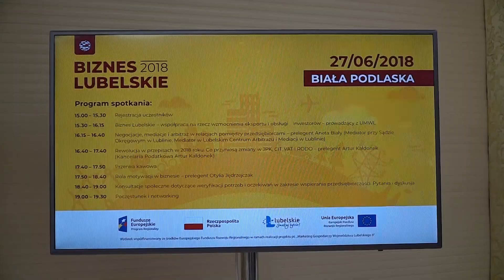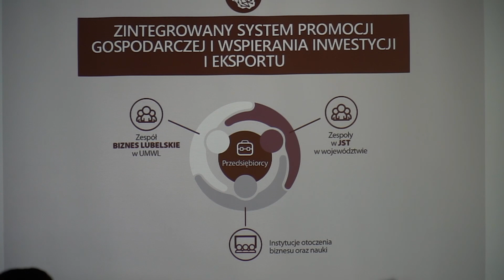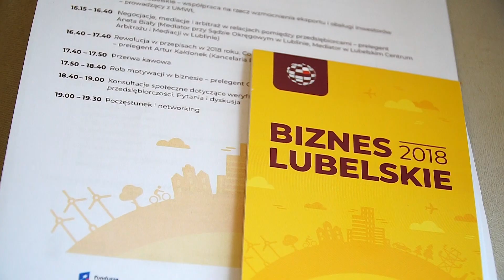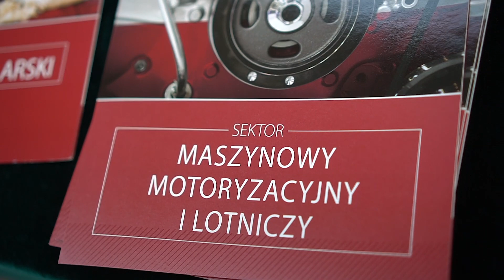Biznes Lubelskie - cykl spotkań